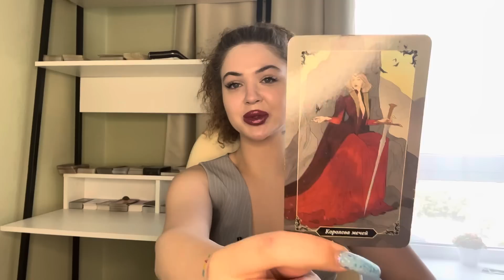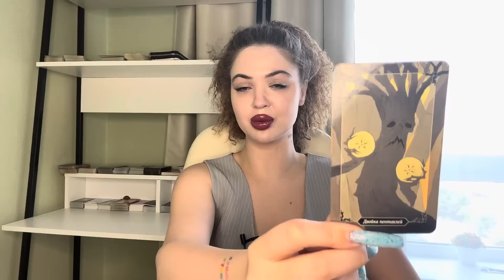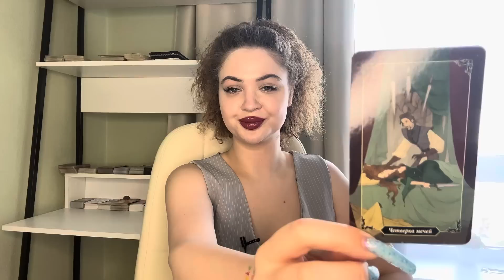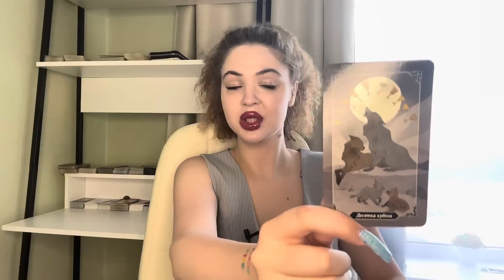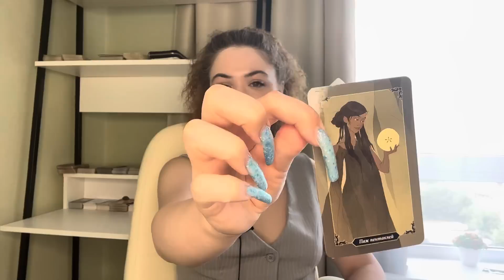Гороскоп на неделю для всех знаков зодиака с 24 июля по 30 июля ￼